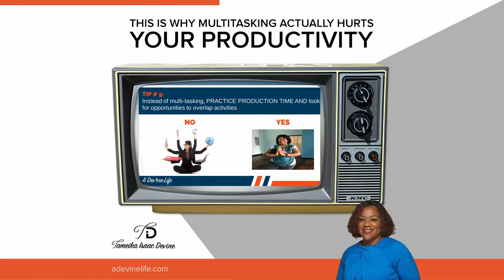Multitasking and Productivity: Why Multitasking Hurts Productivity | Tameika Isaac Devine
Most people pride themselves on their ability to multitask.

But that’s not always a good thing.

When you multitask, your energy is divided between all of the tasks at hand, and something that should have taken 5 minutes now takes 15.

Practice mindful productivity, and give each activity your full attention.

Thank you for all the support don't forget to show some love.

"Keyword"
"Multitasking and Productivity"
"does multitasking kills productivity"
"multitasking disadvantages"
"multitask"
"multitasking"
"how multitasking affects the brain"
"multitasking drawbacks"
"how multitasking affects productivity"
"can multitasking affect your brain"
"multitasking is killing your productivity"
"why multitasking hurts your productivity"
"productivity"
"tameika isaac devine"
"how to improve productivity"
"stop multitasking"
"multitasking is a myth"
"multitasking is bad"